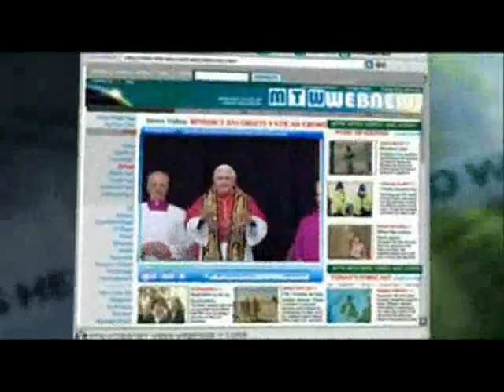Mock the Week - Hugh Dennis Compilation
I couldn't find a compilation video for Hugh Dennis, only for Frankie Boyle (also a great comedian). I think Hugh Dennis also deserved one, because I think he's a great comedian too.